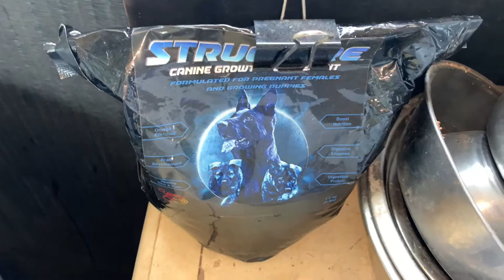VAK 100% working lines German Shepherd litter.